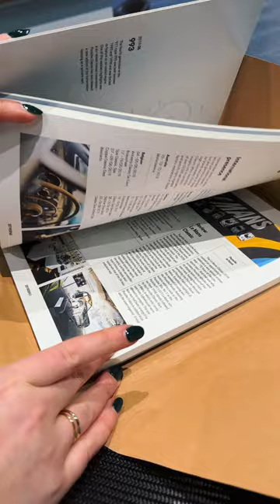Exciting News for 997 & 987: Be Part Of The Classic Register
Exciting news for Porsche Gen 1 997 and 987 owners, your cars are now eligible to join the Porsche Classic Register. Keep your Classic Porsche in its prime and enjoy the benefits with our help!

Contact our Parts Dept on 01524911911 for more information.

Welcome to the official YouTube Channel of Let’s Torque Porsche!
Hosted by Porsche Centre South Lakes.

We are Joe and Rich, your hosts brining you all the latest Porsche news, reviews and tech tips. We work for Porsche Centre South Lakes in the UK, the oldest UK Porsche Centre, so who better to provide you with all the latest information from the world of Porsche.

Rich is the Marketing Manager and has been with the Centre since 2018, his favourite Porsche from the Museum is the amazing 917 Le-Mans race car driven by Richard Attwood. “This Porsche is an icon, with its Salzburg livery and obviously winning Le-Man with the legend that is Richard Attwood at the wheel. I think any automotive fan will recognise this car and its significance to motorsport and Porsche”

Joe is the Porsche Pro at the Centre and its his job to know the ins and outs of the models and tech and so is in prime place to give you the most up to date Porsche knowledge.

What is your favourite Porsche? 🤔